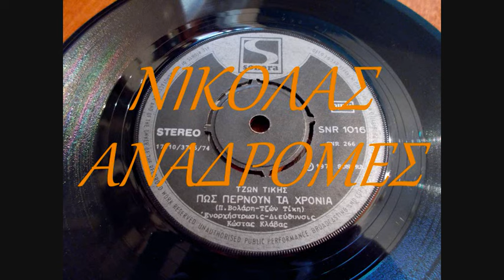ΠΩΣ ΠΕΡΝΟΥΝ ΤΑ ΧΡΟΝΙΑ - ΤΖΩΝ ΤΙΚΗΣ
ΕΞΑΙΡΕΤΙΚΑ ΣΤΗΝ ΟΔΟ ΡΑΔΙΟΦΩΝΙΑΣ...
ΠΕΝΤΑΚΑΘΑΡΟ...ΜΕ ΤΑ ΣΤΟΙΧΕΙΑ ΤΟΥ ΚΑΙ ΜΕ ΤΑ ΠΑΝΤΑ ΤΟΥ...
ΕΙΠΑΜΕ, ΚΑΘΕ 45ΑΡΙ ΚΑΙ ΜΙΑ ΙΣΤΟΡΙΑ, Η ΟΠΟΙΑ ΕΠΙΒΑΛΛΕΤΑΙ ΝΑ ΕΙΝΑΙ ΕΥΔΙΑΚΡΙΤΗ ΚΑΙ ΟΧΙ ΦΙΜΩΜΕΝΗ ΚΑΙ ΜΟΥΤΖΟΥΡΩΜΕΝΗ...